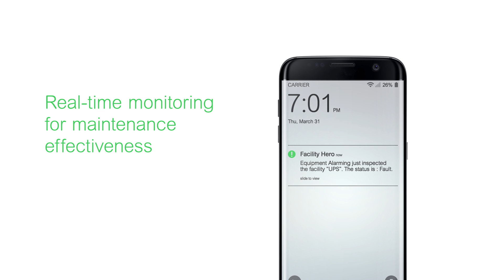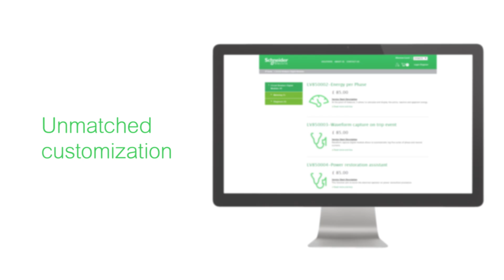Energy Management Systems & Digitization with MasterPact MTZ Circuit Breaker | Schneider Electric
Be future ready with the Schneider MasterPact MTZ Circuit Breaker. At the forefront of power distribution and IoT technology (Internet of Things), this Schneider electric breaker offers energy efficiency and an interruptible power supply.

This video is about showing you how you can be ready for the connected world with the Schneider Electric's MasterPact MTZ circuit breaker.